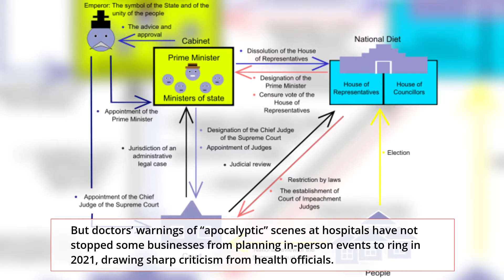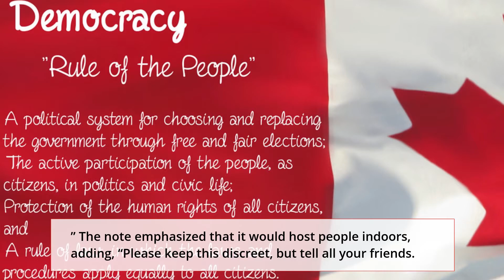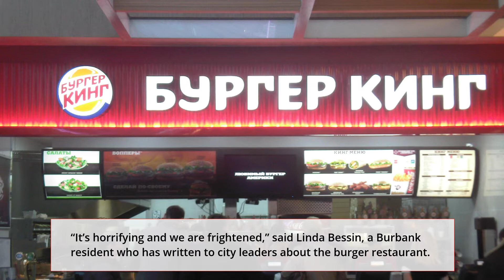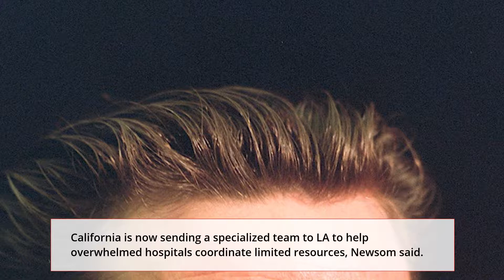Outrage over planned New Year's Eve gatherings as Los Angeles faces crush of Covid cases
News of planned New Year’s Eve parties in Los Angeles is sparking outrage as the region faces a catastrophic Covid crisis, record deaths and a crushed healthcare system.

In the lead-up to the new year, LA has become the new center of America’s out-of-control pandemic, with one Covid death now happening every 10 minutes and hospitals faced with unthinkable choices as they run out of intensive care unit (ICU) beds. But doctors’ warnings of “apocalyptic” scenes at hospitals have not stopped some businesses from planning in-person events to ring in 2021, drawing sharp criticism from health officials.

In upscale Beverly Hills, a fine-dining Italian restaurant called La Scala was caught advertising an indoor dinner for the 31st, leaving invitations in take-out bags that said, “Welcome back to the 20’s Prohibition.” The note emphasized that it would host people indoors, adding, “Please keep this discreet, but tell all your friends.”